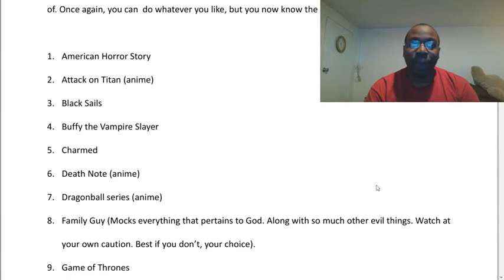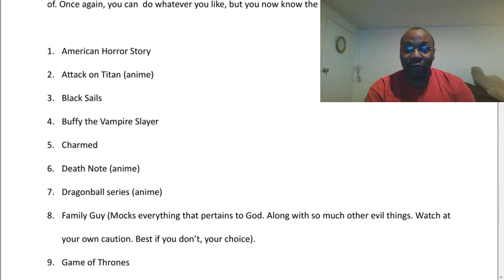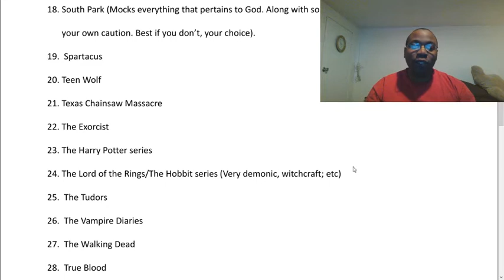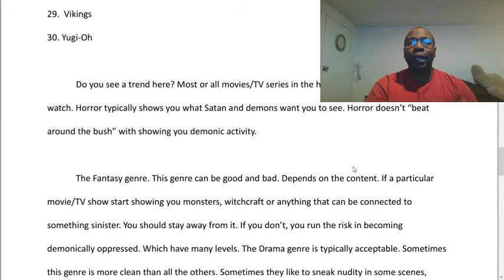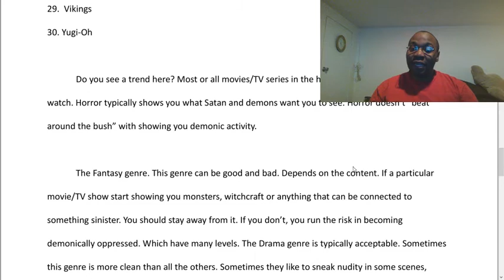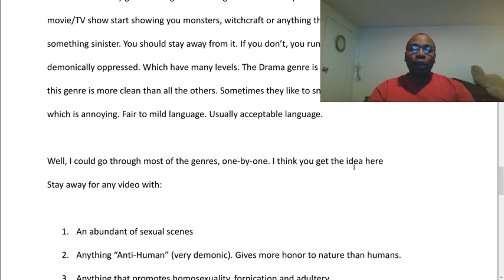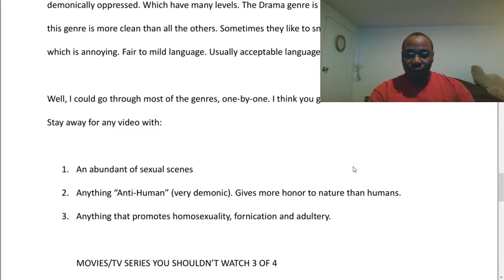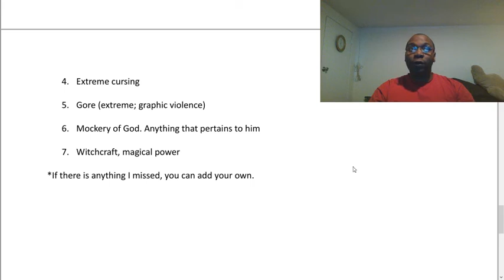Movies and television series you need to stay away from (S).